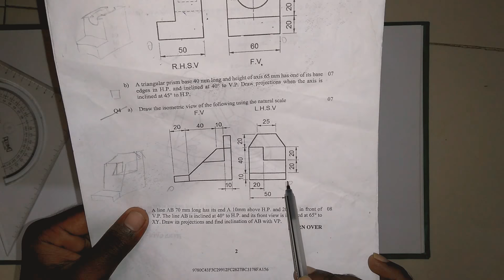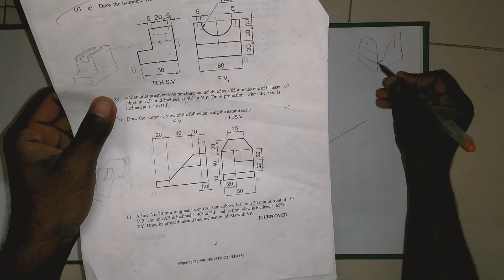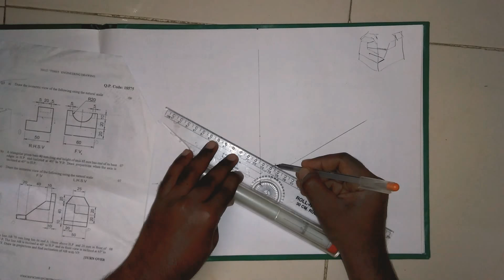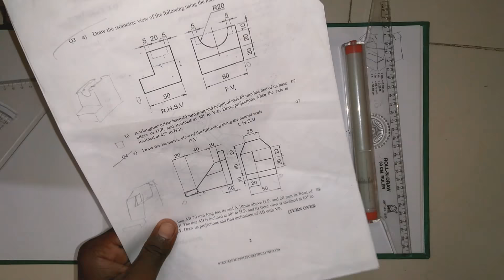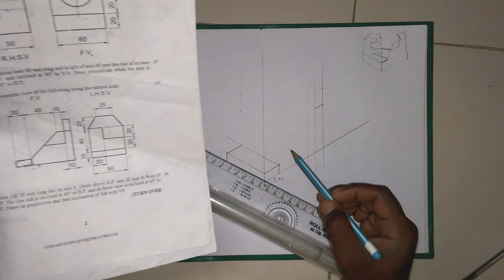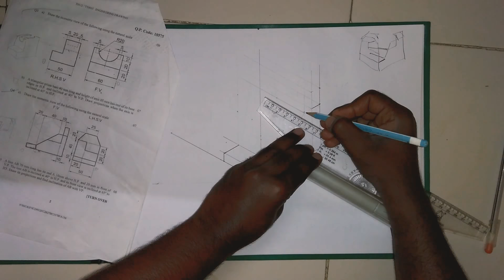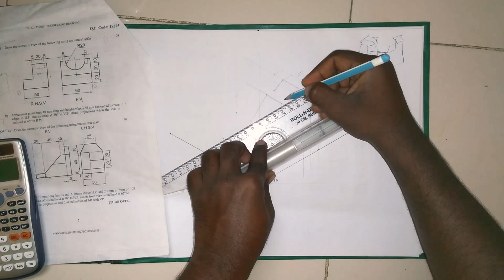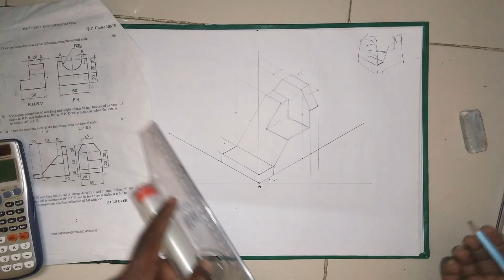ISOMETRIC VIEW BASIC ENGINEERING DRAWING EXPLANATION IN HINDI